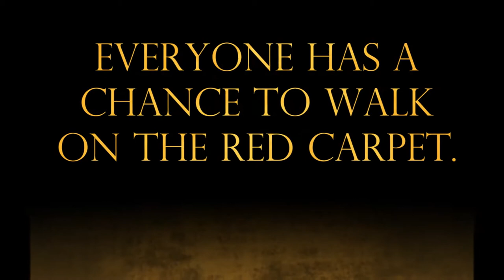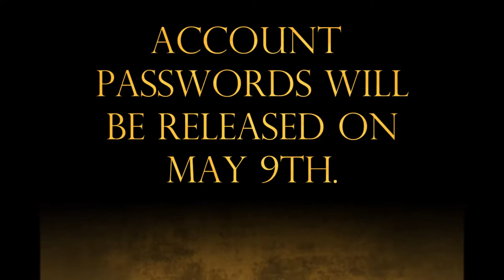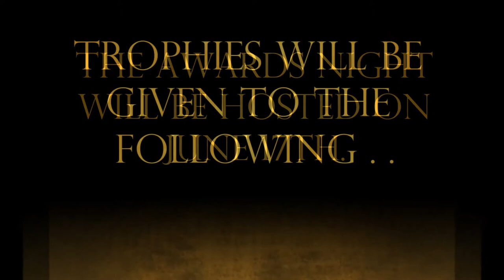Dubai International Academy Film Festival 2013.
The first student film festival in Dubai is going to be held soon. Don't miss it.